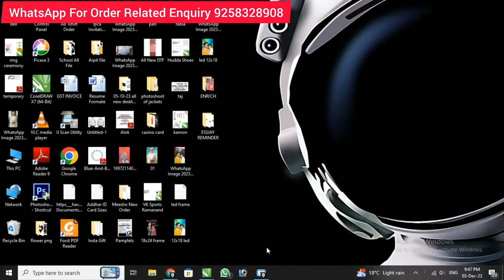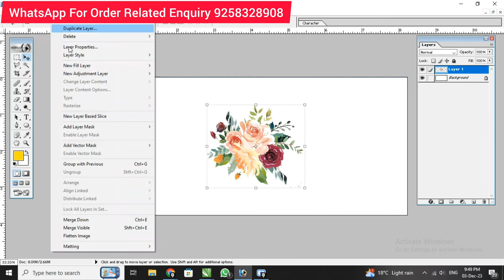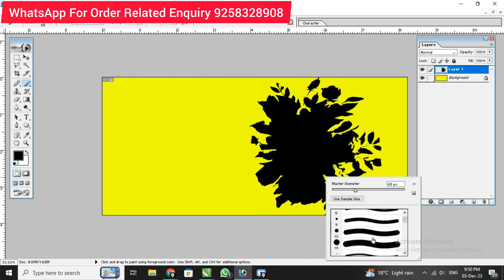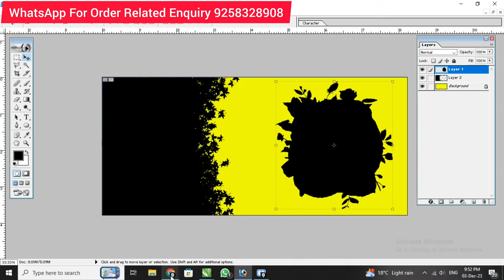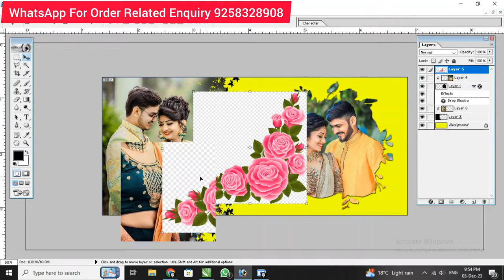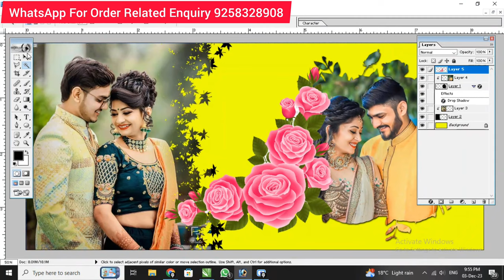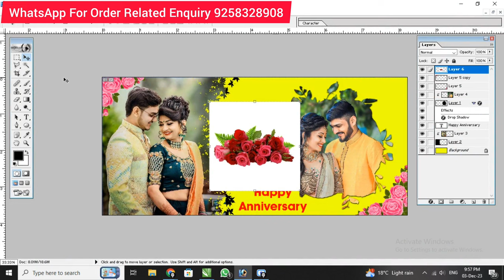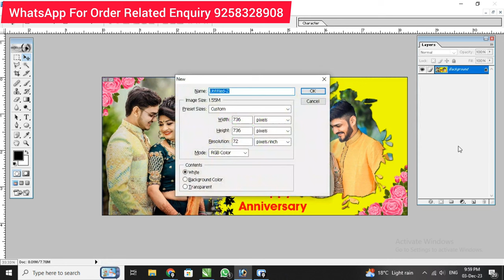How to design Photo Mug In Photoshop /Part-1/ Step by Step // Hindi // AR Sons Gift & Printing Hub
Hello Friends
Welcome To AR Sons Gift & Printing Hub Channel.
Today I'm showing you how to make photo design for sublimation cup in photoshop for beginners. This is a  simple design for making photo cup. if you want to a start mug printing business and don't know how to design so this video for you.

mug design kaise kre
photo mug kaise bnae photoshop mei
photo mug kaise bnate hai step by step
how to make cup design
how to make photo cup in photoshop
simple way to make photo cup in photoshop
how to make cup design in photoshop for beginners
Customized Mug Printing Designing on Photoshop
Mug/Cup design in Adobe Photoshop for Beginner
Mug Print Ke Liye Design Kaise Kre
Mug Design In Photoshop | Sublimation Mug Printing | How To Mug Design In Photoshop | Sublimation ||
how to make mug cup design in Photoshop hindi tutorial